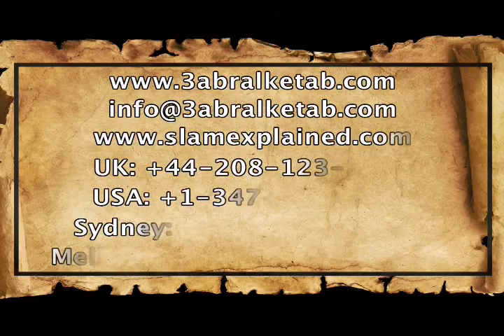والكلمه صار جسدا -عبر الكتاب -181